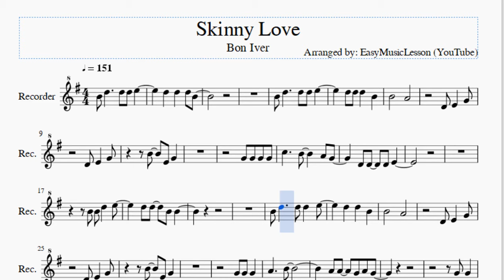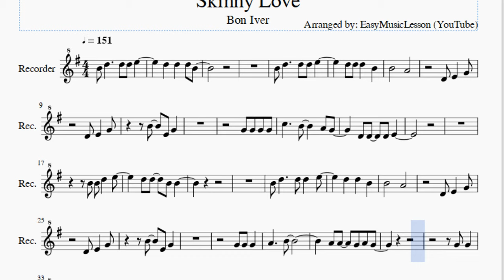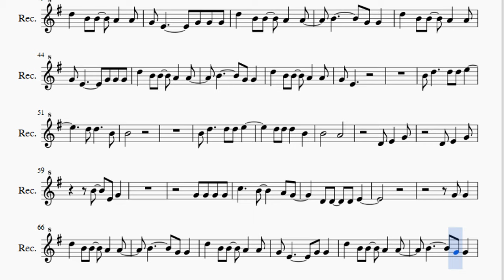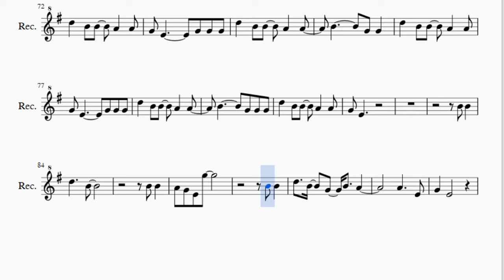Recorder Sheet Music: How to play Skinny Love by Bon Iver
Here is a sheet music/tab video on the song Skinny Love by Bon Iver on the recorder. A recorder sheet music arrangement which is transposed to notes that are easily played by recorder, for the song Skinny Love by Bon Iver.

EasyMusicLesson teaches you to play the your favorite instrument, through well-arranged sheet music so that you too can learn how to play Skinny Love by Bon Iver on the recorder as fast as you can. A recorder sheet music with backing tracks to help your play the song better.

Notes of the tutorial:
B4 D5     D5 D5 E5
D5   D5   D5 B4
B4       A4
D5 D5   B4 B4
D5   D5   B4
B4       A4
A4     B4
A4 A4   G4 A4 G4
G4 G4
D5   B4 B4   A4   A4
B4       G4 G4
G4 E4       G4 G4
B4       G4 G4
G4 E4       G4 G4 G4
B4       G4 G4
B4       G4 G4
G4 E4
D5 D5     B4
B4
B4       A4
G4 G4
B4       G4 G4
B4       G4 G4
B4       G4 G4
B4       G4 G4 G4
G4 E4
B4 B4
D5     B4
B4 B4
A4 G4 E4 G5
B4 B4
D5   B4   G4   B4   A4
A4     E4
G4   E4